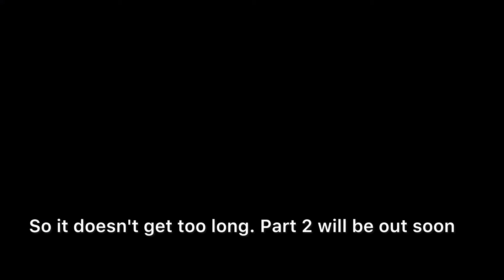PART ONE: HOUSE HUNTING IN LAGOS NIGERIA 🇳🇬/ PRICE